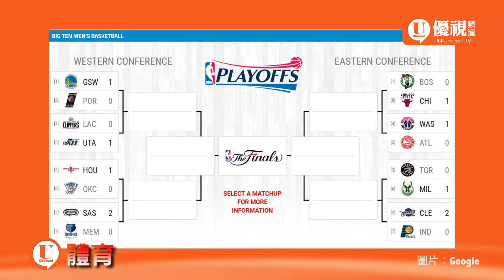20170420 優視體育報導 _ 報導美國NBA play off - 分區淘汰賽(7戰4勝)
Warrior vs Trail Blazers - Draymond Green 和Kevin Durant 的看點。
James Harden和 Russell Westbrook MVP之爭？
Thunder vs Rockets 進攻和防守, Rockets 的 James Harden 被Thunder 的 Anderson防守, Thunder 的 Russell Westbrook 被Rockets的Pat. Beverley防守。
Celtics的Isaiah Thomas因妹妹車禍去逝傷心仍然出場奮戰。